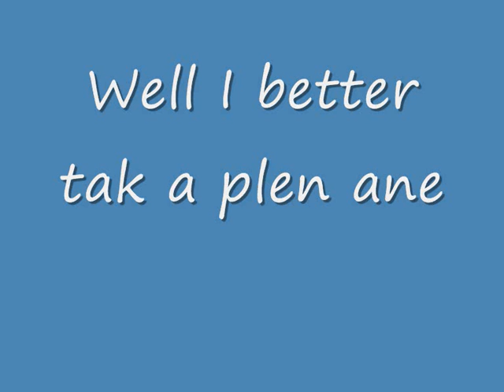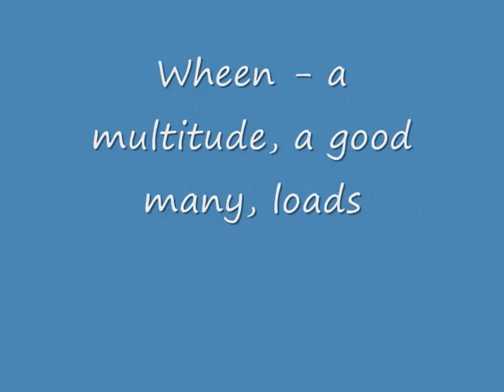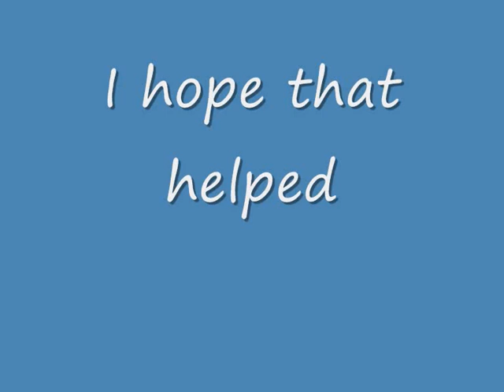Saint Andrew - Ananinginaneana'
Saint Andrew at his best although this is a shortened version!